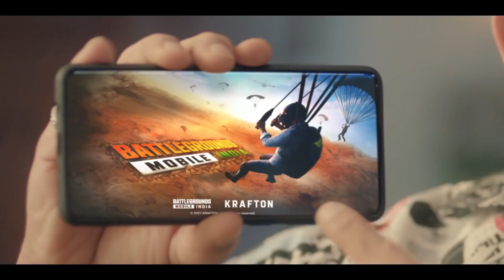BATTLEGROUND MOBILE INDIA IS HERE | GET YOUR PRE REGISTRATION HERE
BATTLEGROUNDS MOBILE INDIA is finally here! Pre-Register NOW for INDIA KA BATTLEGROUNDS and win exciting rewards!